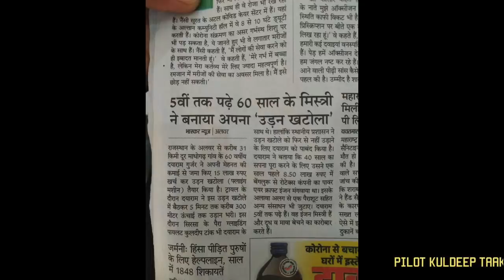Homemade paramotor Trike testing in Rajasthan | Dayaram made paramotor at home | Pilot Kuldeep Taak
rotax 582
rotax 582 propeller
rotax 582 Paramotor